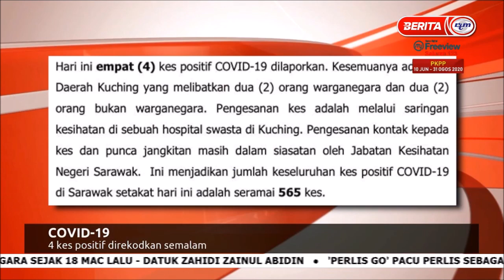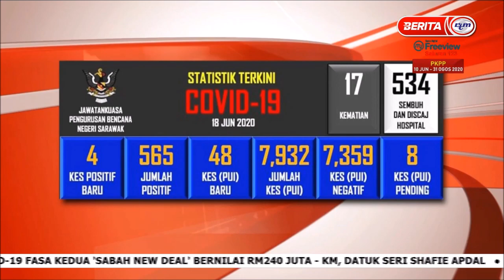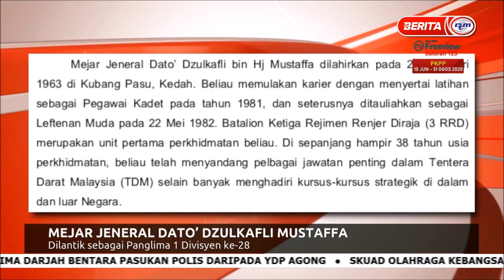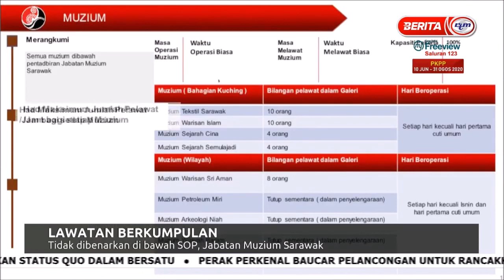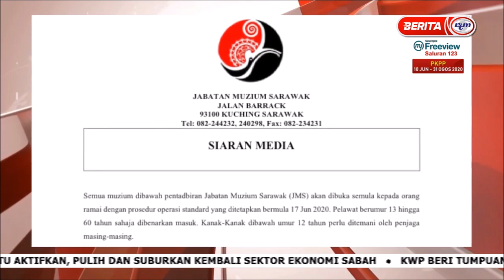19 JUN 2020 - BERITA PAGI SARAWAK